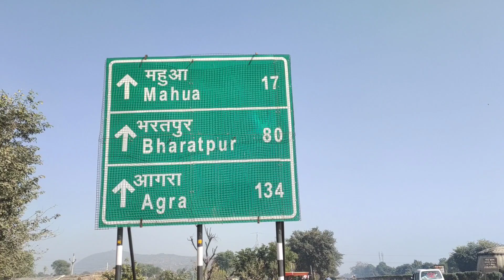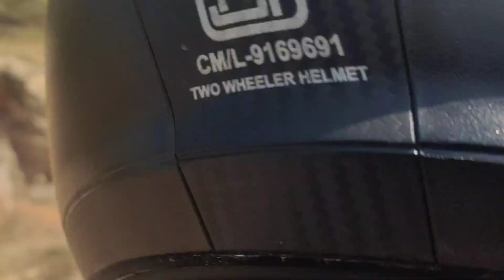भारत यात्रा 16वां दिन || bala ji live || bala ji temple || Bala ji to agra travel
hello,doston aj humne bala ji k darshan kr liye hai or aj hum bala ji se agra k liye niklte hai.bne rehna vlog me doston.. video ko like kre share kre or channel ko subscribe kre 🙏

bala ji temple
bala ji live
bala ji live darshan
bala ji mandir
bala ji vlog
bala ji video
hitchhiking in india
hitchhiking indian boy
hitchhiking kaise kare
hitchhiking kya hai
hitchhiking nomadic indian
hitchhiking nomad shubham
truck travel vlog
travel trekker
hitchhiking in india
hitchhiking in indian truck
hitchhiking in india by foreigners
hitchhiking in northeast india
hitchhiking in south india

Name Gurjit singh